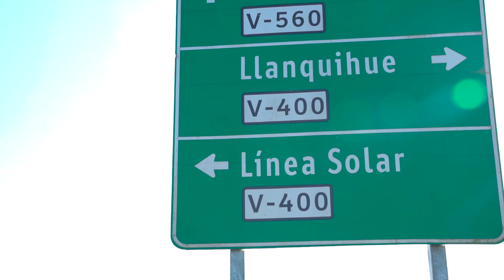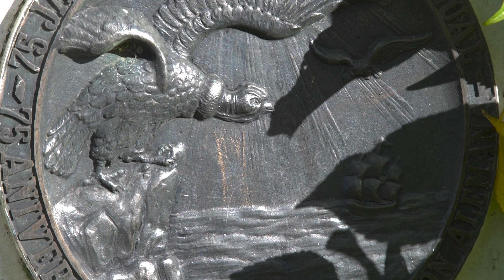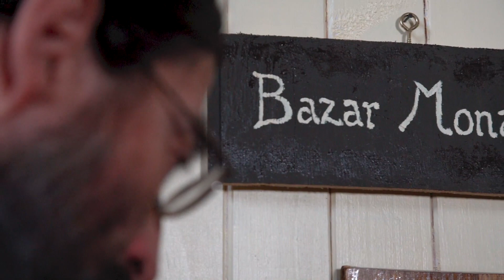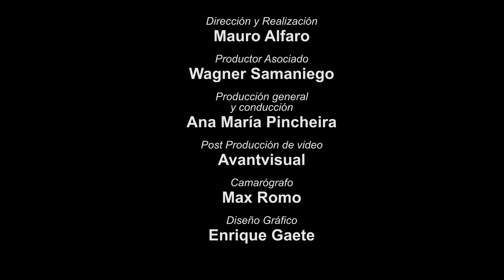VISITANDO LA IGLESIA RURAL DE COLEGUAL -MEMENTO CAP-6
En este capítulo de Memento, viajaremos a la localidad de Colegual, en la cercanías de Llanquihue. Aquí conoceremos su imponente Iglesia construida entre las colinas, que data de 1914.

Te invitamos a ver este y otros contenidos en nuestro canal  @avanttv4658